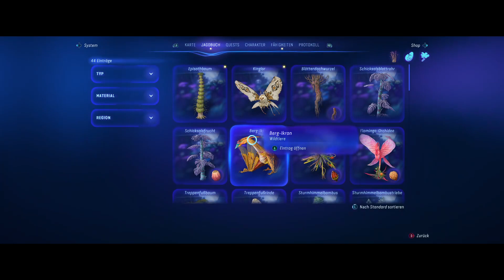Avatar Frontiers of Pandora Part 4 Ultra Grafik Raytracing PC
gameplay PC